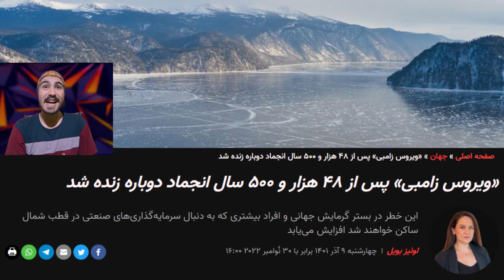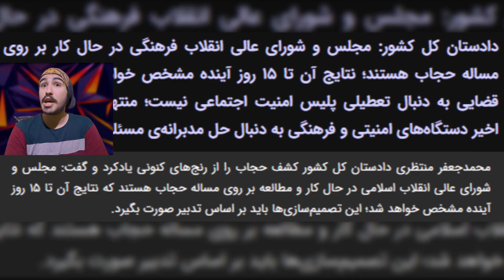دستگیر شدن آرمان د فریک و مسموم کردن دانشجوها | اخبار جوانان شنبه دوازده آذر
سلام اومدیم با یه ویدیو به اسم دستگیر_شدن_آرمان_د_فریک_و_مسموم_کردن_دانشجوها | اخبار_جوانان_شنبه_دوازده_آذر داخل این ویدیو یه سری اخبار_های_روز رو براتون جمع آوری کردم برای دوست داران و دنبال کنندگان سیاست های روز و یا اتفاقات اخیر در داخل و یا خارج از ایران. امید وارم از این سبک ویدیو ها خوشتون بیاد باید بگم برای جمع آوری محتوا و هم چنین ادیت زمان زیادی برده شده پس ممنون میشم با لایک و ساب ازمون حمایت کنید در آخر هم باید اضافه کنم به هیچ عنوان بیان این اخبار به قصد و نیت سو استفاده نبوده و نخواهد بود تمام تلاشم رو میکنم موضوع اصلی چنل بر محوره سرگرمی و اطلاعات عمومی باشه و به هیچ عنوان با سیاست و یا جهت گیری قاطی نشه.ممنون ک تا این جا خوندی